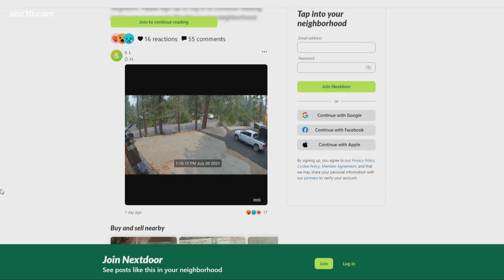Truckee bus driver called a hero after near miss with plane crash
Derek Bosserman slammed on the brakes after hearing and witnessing the private jet crash 50 feet in front of him. He had several students traveling on his bus.